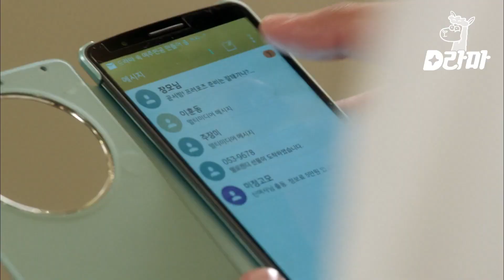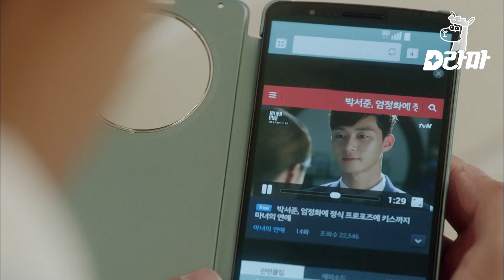[MarriageNotDating] Ep.11-10 | (Sub_POR) | Pretende propor em casamento?